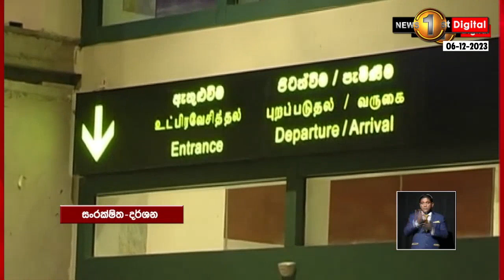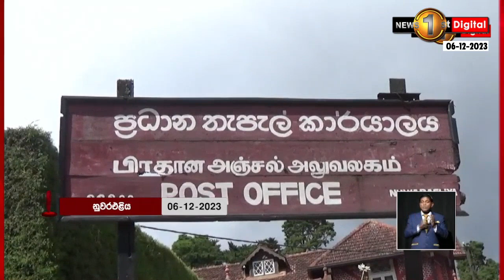මත්තල ගුවන් තොටුපොළ මෙහෙයුම් රුසියා ඉන්දීය ඒකාබද්ධ සමාගමකට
මත්තල ගුවන් තොටුපොළ මෙහෙයුම්

රුසියා - ඉන්දීය ඒකාබද්ධ සමාගමකට
360